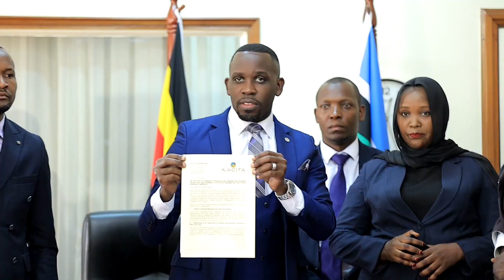BASUUBUZI MU PALAMENTI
ABASUUBUZI MULINA OKUBAKWATA OBULUNGI